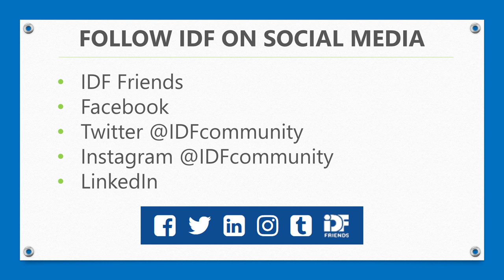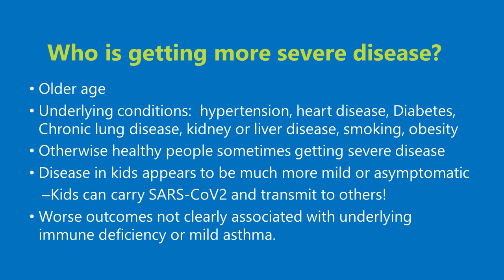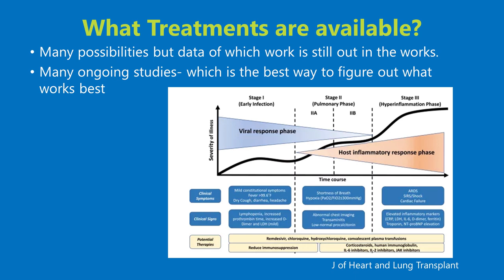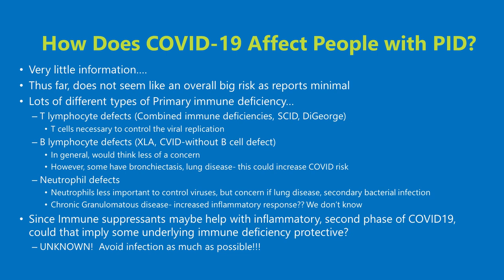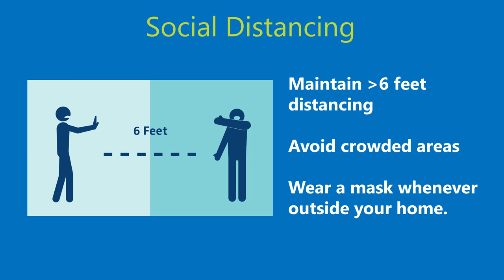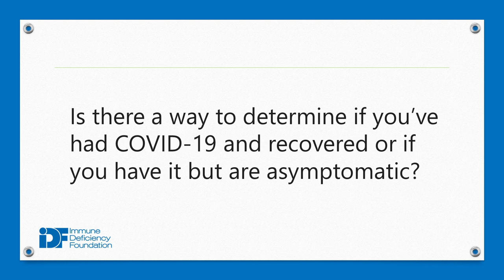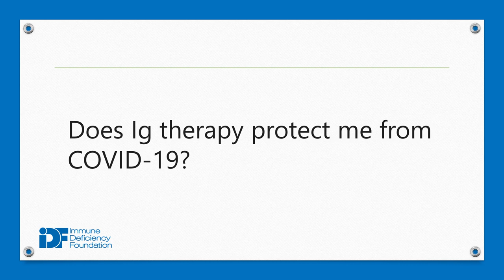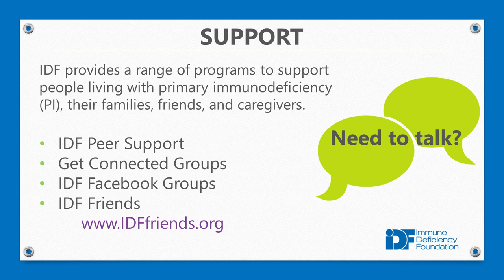COVID-19 and Primary Immunodeficiency: An IDF Virtual Education Event, April 13, 2020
Watch this IDF Forum recording to hear Alexandra Freeman, MD discuss COVID-19 and how it could affect people with primary immunodeficiency. This meeting was presented on April 13, 2020.